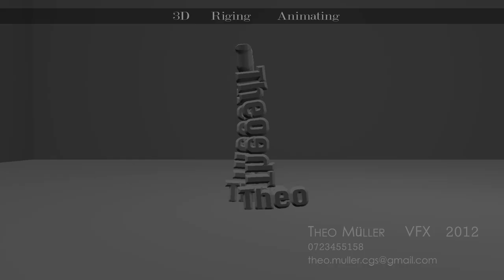Theo Muller VFX Showreel 2012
A compilation of Vfx jobs and stuff I've done for fun.
Man I LOVE VFX

BIG UPS to videocopilot.net for having the best tutorials and advice EVER!!!